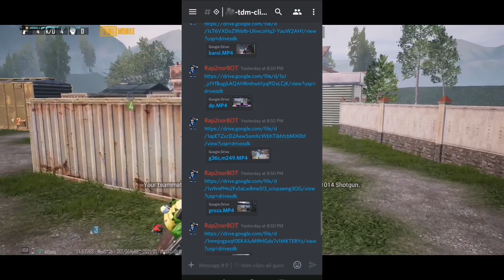Pubg Mobile Free To Use Clips | HDR+Extrem | With After effects CC | All Wepens | Recored by XR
📍Tips - Normal clips se With CC wala clips ka size kam hai

📍Tips For CC Clips Users -

🍌Mera personal choice ha CC1,
🍌Agar kisi ko dark Blue type cc pasand hai toh uo CC2 ko download kar sakta ho,
🍌CC3 unka lia hai jin ko Red type ka cc pasand hai

Kuch v problem ata hai pack k regarding toh just drop a DM on Insta ❤️

Keep Supporting 🤗

Ignore -